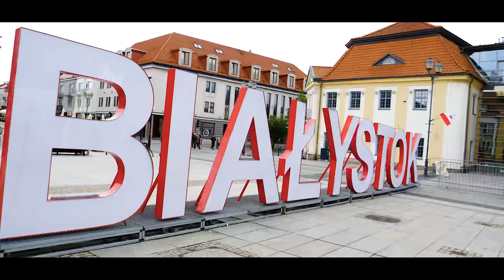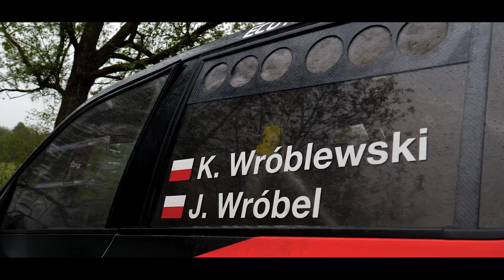Klip 41. Rajd Podlaski Kacper Wróblewski / Jakub Wróbel Skoda Fabia Rally2 EVO